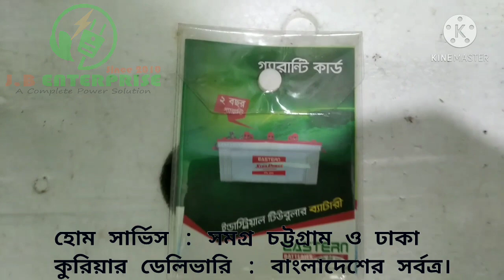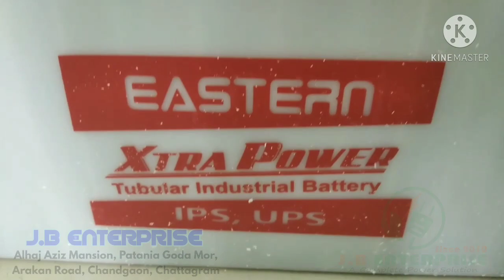EASTERN TUBULAR INDUSTRIAL IPS BATTERY 150T UNBOXING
EASTERN BATTERY PRICE LIST
Brand: Eastern
Battery Type: Tubular Industrial Battery
Plate Type: Thick Tubular Plate
Application : IPS, UPS, INVERTER
Gurantee : 2 years Gurantee
Model: 6EPB150T (Heavy Model)
Size : 150A, 27 Plate Size

Speacial Features :
2 years Gurantee, (Replacement if necessary)
Made with Tubular Thick Plate.
Designed to meet the requirements of Deep Discharge Operation.
It's EPB Series is highly suitable for home & commercial IPS & UPS or Inverter.
Longer Battery life than any other IPS Batteries.
Heavy Duty & confident power house.
Approximate life time: 3- 6 years

® অর্ডার করতে / যে কোন তথ্যের জন্য কল দিন - 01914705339, 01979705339

জে.বি এন্টারপ্রাইজ
আলহাজ্ব আজিজ ম্যানশন, পাঠানিয়া গোদা মোড় (হাজেরা তজু কলেজের কাছে),
আরাকান রোড়, চাঁন্দগাঁও, চট্টগ্রাম।